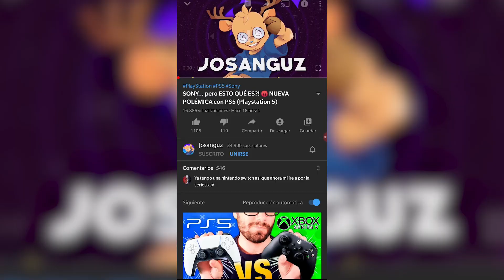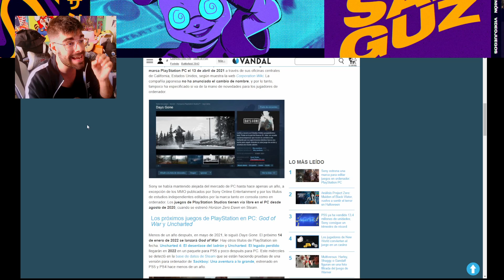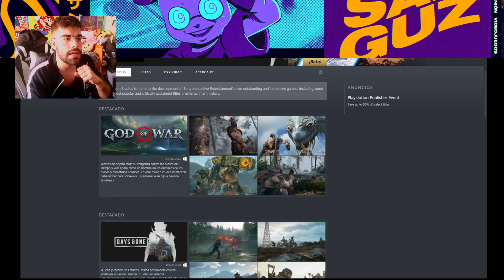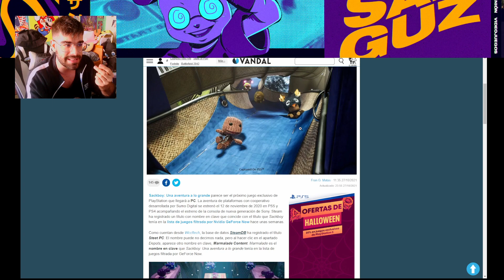PLAYSTATION DECEPCIONA (otra vez) ❌ Playstation 5, Sony PS5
PLAYSTATION DECEPCIONA (otra vez) ❌ Sony Playstation 5, PS Hola camaradas, soy Josanguz! Hoy tenemos mi opinión del State of Play de ayer, con además la noticia de PLAYSTATION PC  LLC y Sackboy para PC